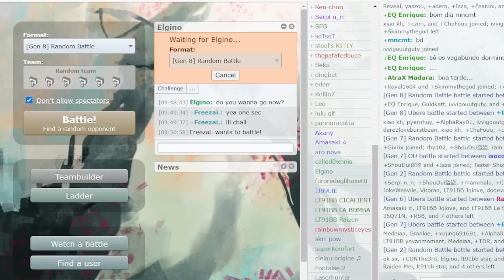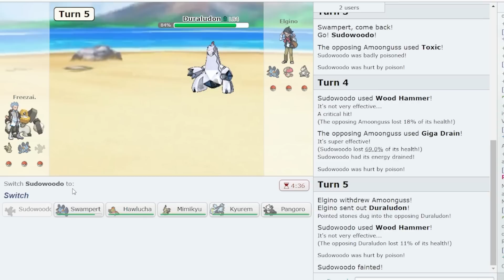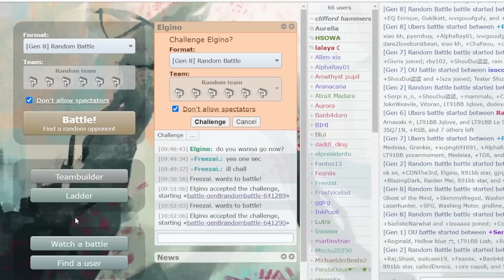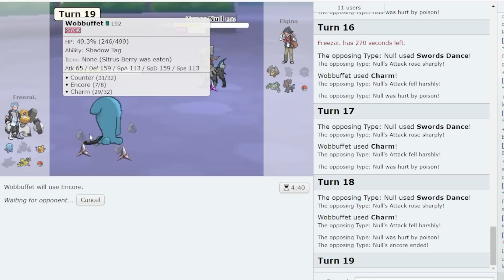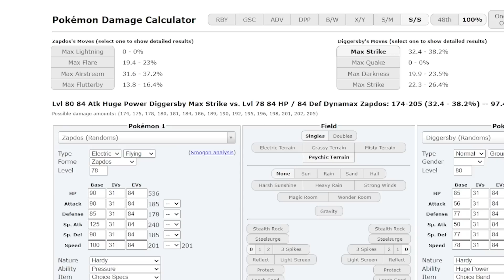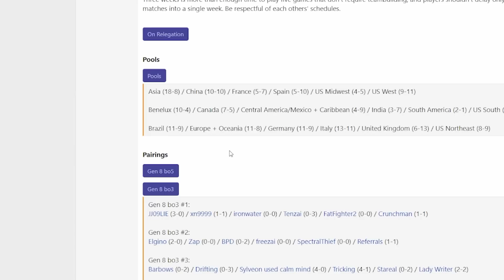The Unbreakable Milotic! World Cup of Random Battles Pokemon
World Cup of Random Battles 2022, freezai (India, 4-7) vs Elgino (Benelux, 10-4)